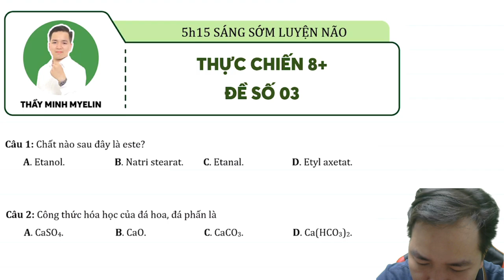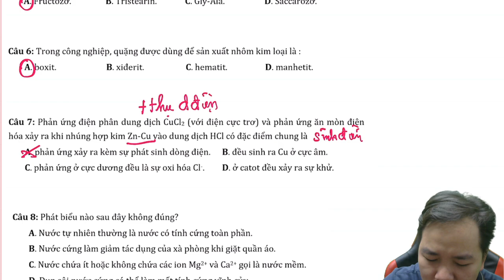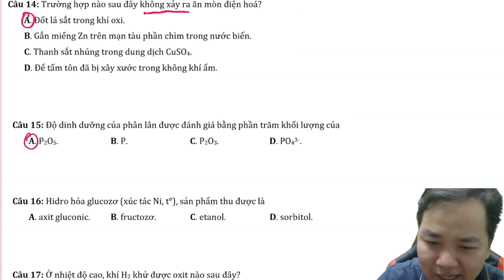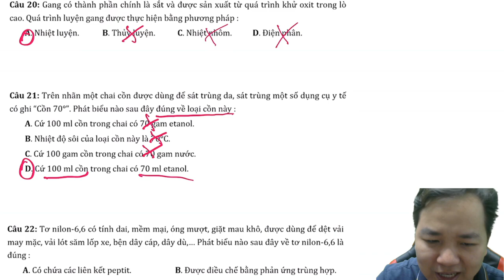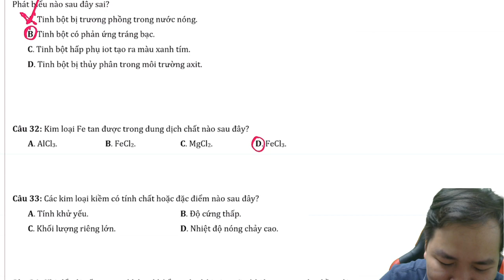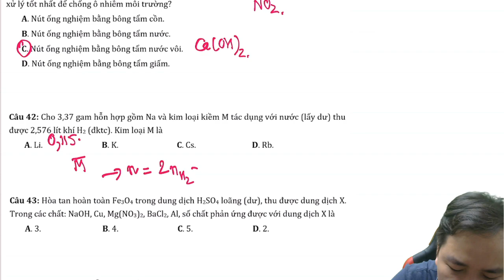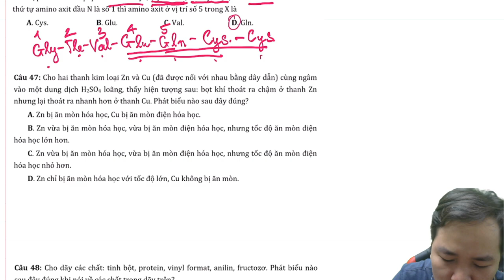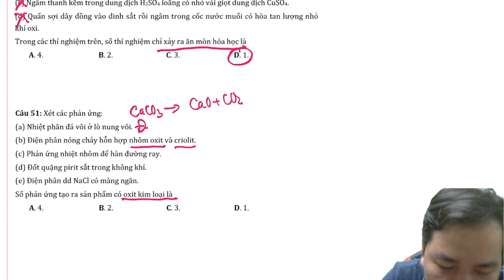[ HÓA 12 ] THỰC CHIẾN 8+ đề số 03